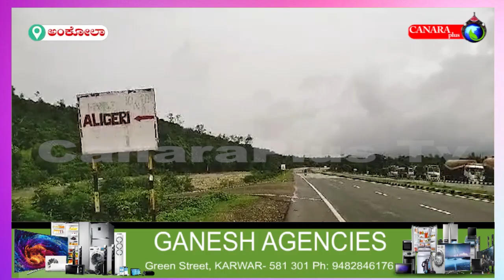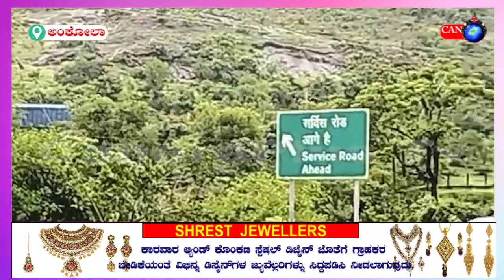ಅಂಕೋಲಾದ ರಾ.ಹೆ.66 ರ ಗೌರಿಕೆರೆ ಬಳಿಯ ಪ್ರದೇಶ ಮಳೆಗಾಲದಲ್ಲಿ ಅಪಘಾತ ವಲಯವಾಗಿ ಮಾರ್ಪಡು